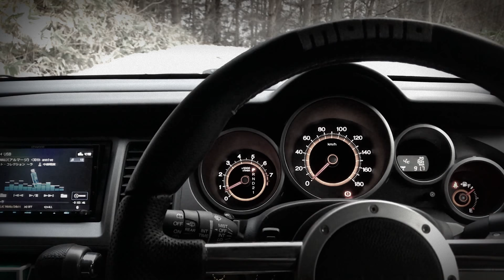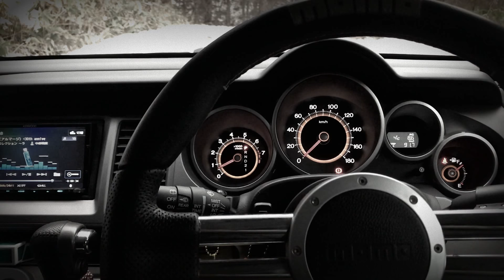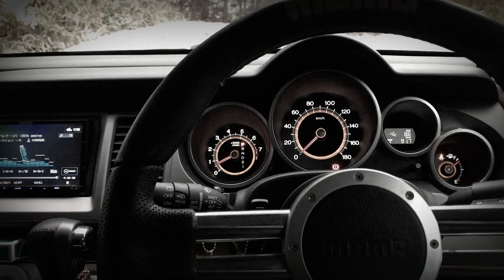AL-MAUJ 中森明菜 ～ カーオーディオで聴いてみた ～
～30th anniversary mix～

この曲の原曲は、佐藤隆さんの「デラシネ」♬
歌詞が女性目線に書き換えられている。

HU=KENWOOD MDV-Z702
F/SP=clarion SRT1633
R/SP=clarion SRT1733s
amp=Rockford T400-4+α
SW=AB/DQC800B

‹設定›
DSP＝オールパス
EQ=フラット
F/SP:HPF=360Hz/-6db
R/SP:HPF=150Hz/-6db
SW:LPF=90Hz/-12db/-1

撮影：iphone7+zoom iQ7